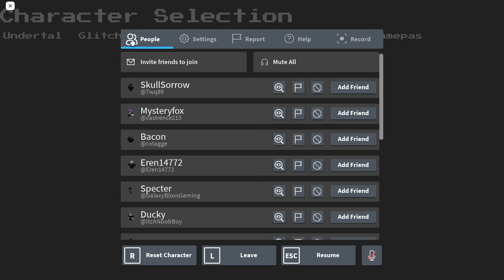exploiter in ss